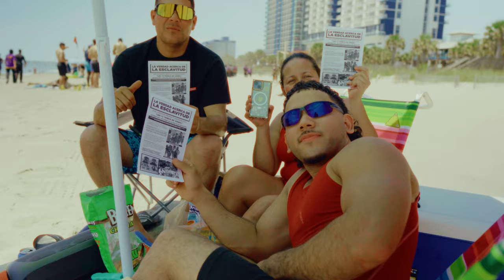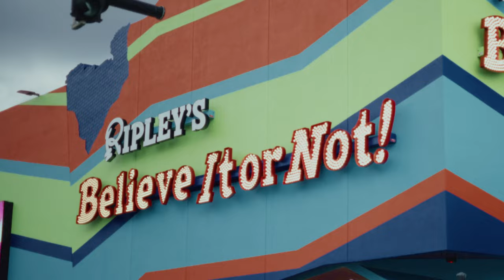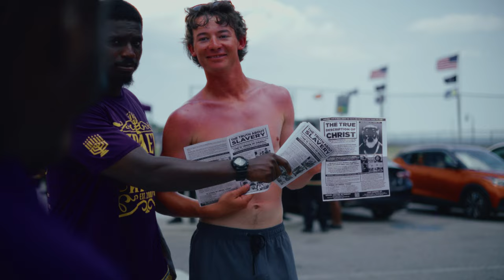Law & Order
1823 Gregg St. Columbia, SC 29201